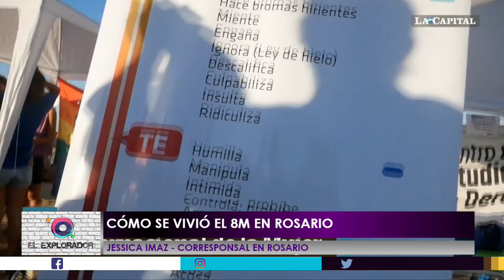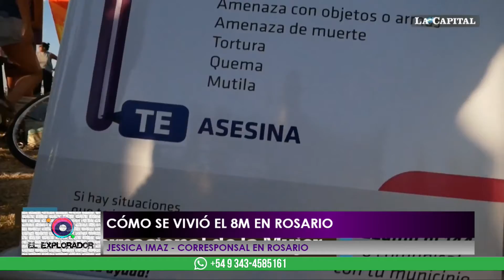ElExplorador - 8M en Rosario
▶ Jessica Imaz, corresponsal desde Rosario, nos muestra y comenta sobre como se vivió la multidudinaria marcha del 8M
▶ El Explorador LATAM @uclplay (Cablevisión Flow 567 en Argentina) de 18 a 19hs.
▶ Mirá el El Explorador de lun a vie de 9:30 a 11 por @nuevelitoral